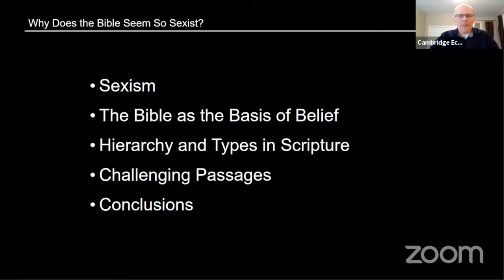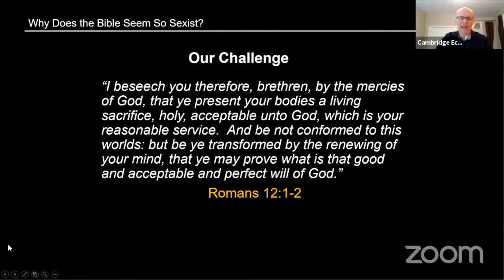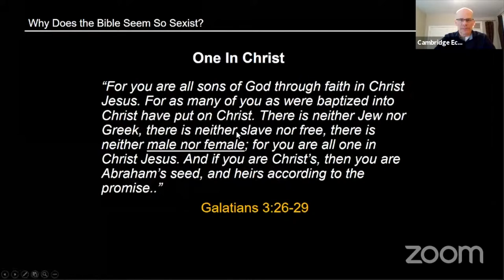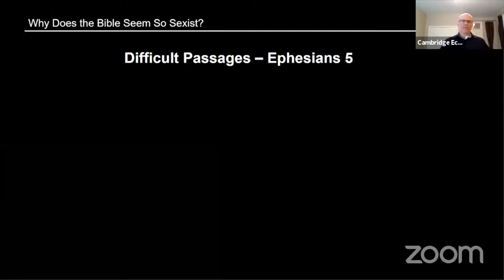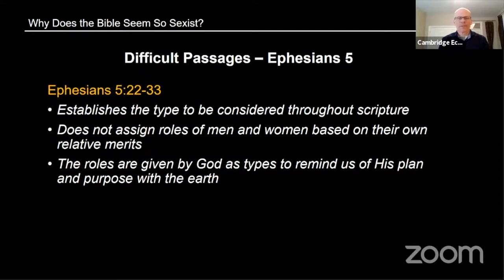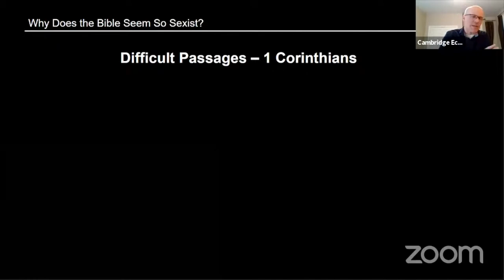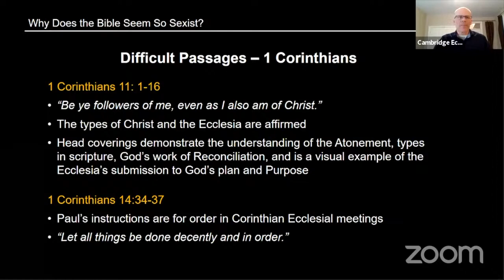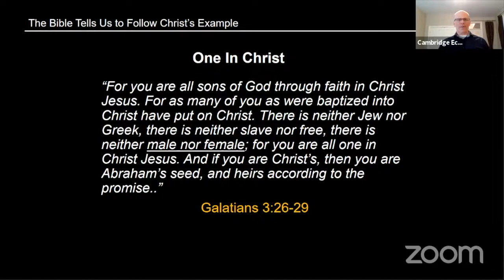Public Lecture March 3, 2021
Caleb Lawrence - Be Ready to Give an Answer - Why does the Bible seem to be sexist?